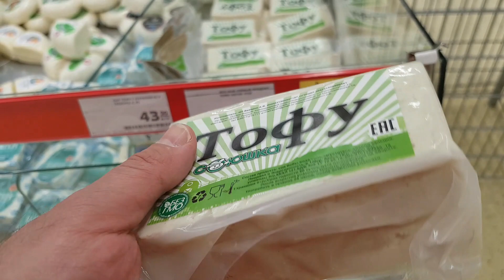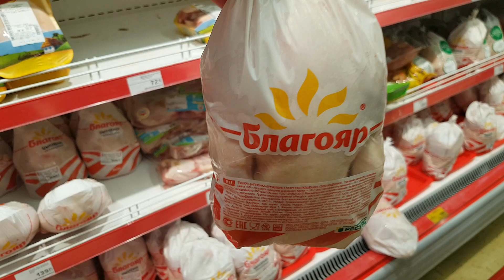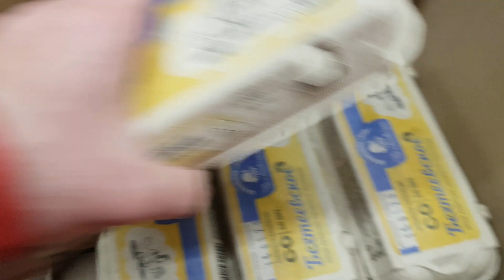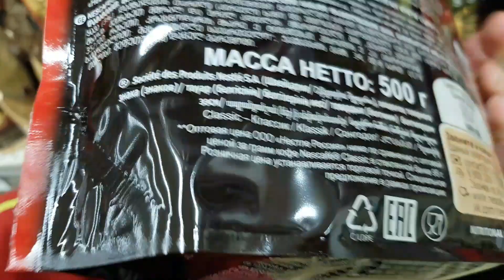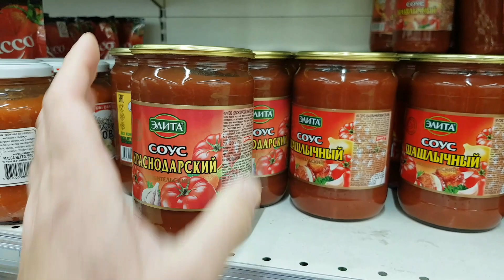Закуп в пятницу | Традиция посещения гипермаркета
Всем привет!
Раз в неделю мы делаем закупки в одном из гипермаркетов. Стараемся брать сразу на неделю.